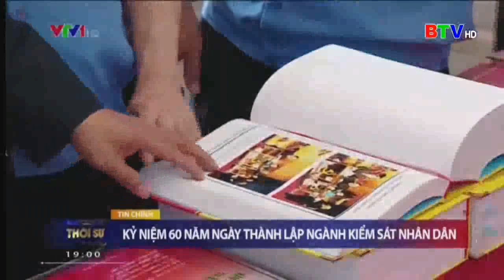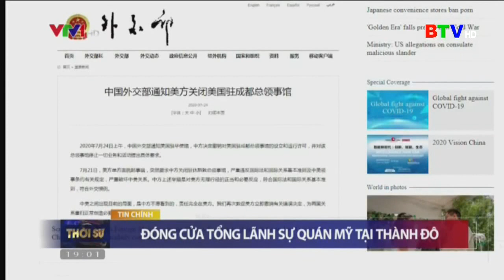Đài PTTH Bắc Ninh | BTV - Tiếp sóng VTV1